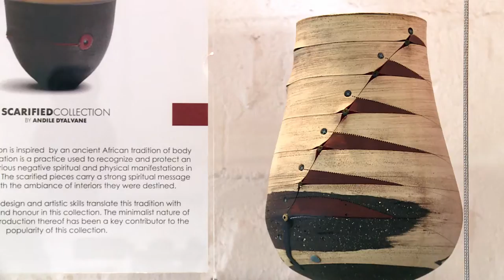Ceramics artist Andile in Cape Town for elsewhere by Kuoni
Der Keramikkünstler Andile zeigt uns in Woodstock, Kapstadt sein Keramikstudio Imiso sowie seine Lieblingsorte. Er erklärt, warum er seine Heimatstadt so mag: in Kapstadt gibt es eine lebendige Kunstszene, erstklassige Restaurants, entspannte Freizeitaktivitäten und vor allem: die Nähe zur Natur.

Ein film von Judith Reker & Tim Wege für elsewhere by Kuoni.
Ceramics artist Andile shows us his studio Imiso and his favourite places in Cape Town. He tells us why he is in love with this city: the lively art scene, first-class restaurants, relaxing leisure activities and -- above all -- closeness to nature.

A film by Judith Reker & Tim Wege for elsewhere by Kuoni.